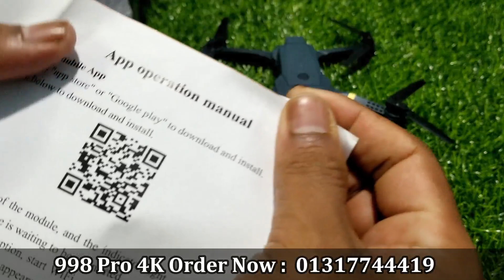998 Pro 4K Drone, 6500 Taka only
998 Drone Orders now